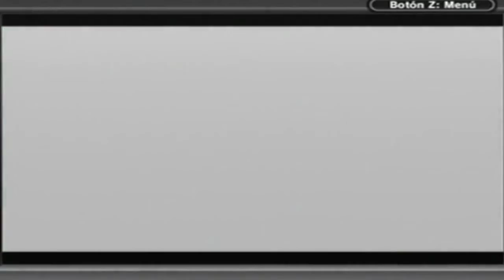[Game Boy] Street Fighter II - Chun Li